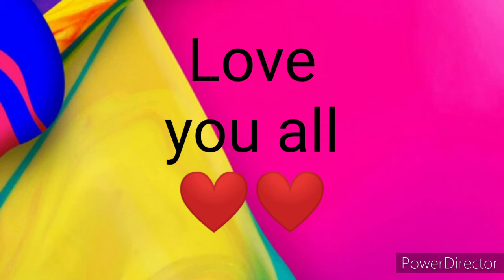Today No Video Will Come On My YouTube Channel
So guys I am a new youtuber for that reason community option is not available on my channel
So to share my situation with you all guys I am posting this video on my YouTube
New video is going to come on Friday so please wait for few days
I know that if somehow I try to manage and edit the video and post it on my YouTube channel then the video can be a little bit boring because manythings depends on editing and as because today I am very tired so I didn't feel to edit any video so I am going to take rest today and tomorrow and I will be editing this video on Thursday.
And I am really very sorry because today I am unable to post any kind of video